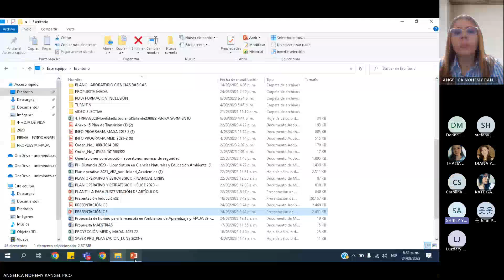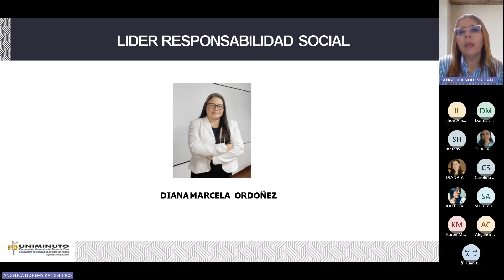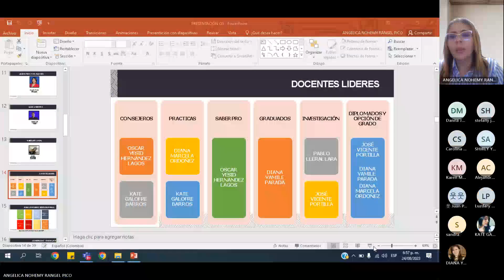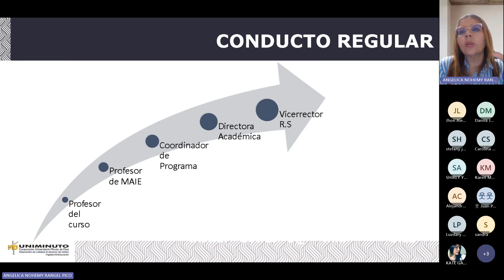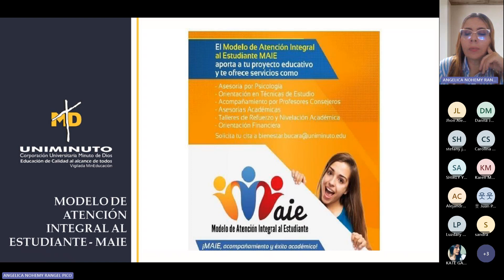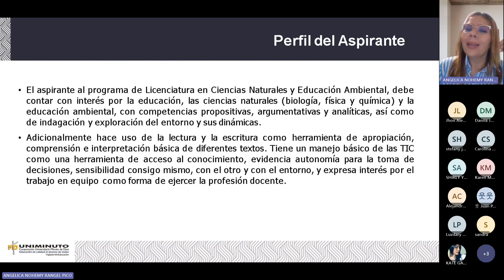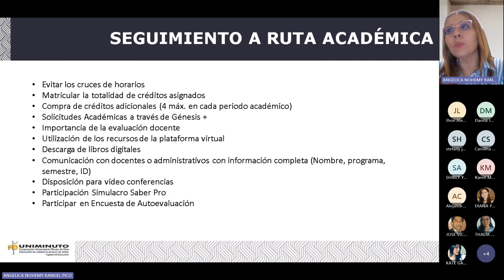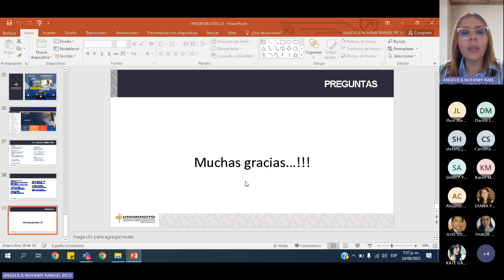Inducción Licenciatura en Ciencias Naturales - Uniminuto Rectoría Santanderes